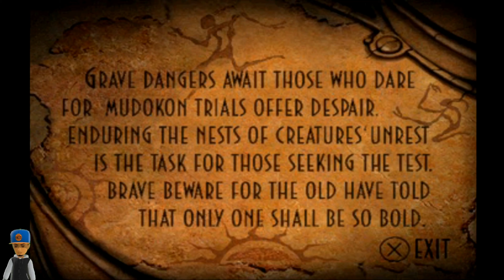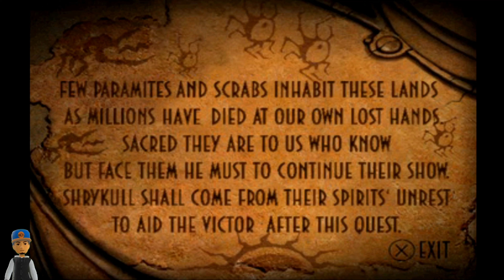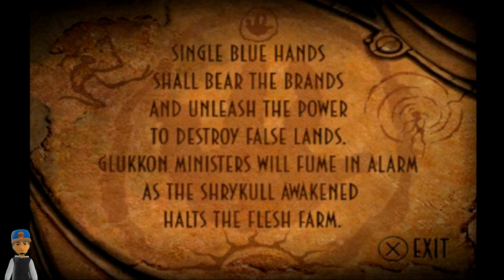step three: pass the trials. \\oddworld abe’s oddysee\03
Episode 3:

Road to the Scrabanian Temple.